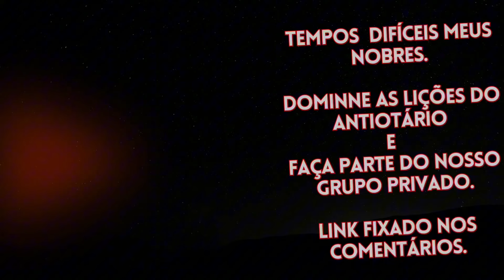“A varoa não gosta de homem quebrado” 🍷🗿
Senhores…
1. Obtenha o Mega Combo 📕
2. Solicite sua entrada no grupo privado 🔐
3. Desfrute de toda a sabedoria 🍷🗿
Te espero lá ⤵